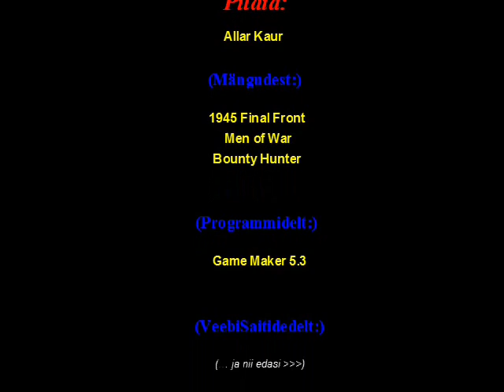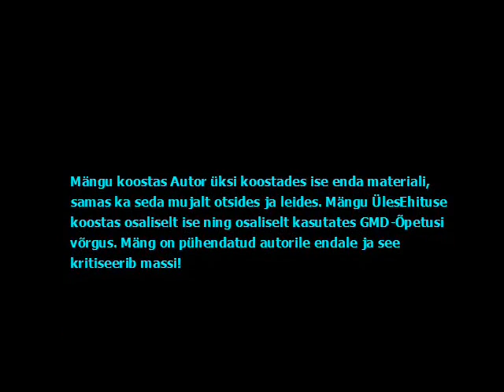Alju5 (Safe): Alju5'e Kättemaks (Kolmas jagu)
Kätte on jõudnud nüüd viimane ja finaal video mängust Alju5 (Safe). Lisaks sellele, et politsei on näinud 1%'i tervisega korduvalt nii kahuri kuule, leeke, kui ka pikki kergeid odasid oma näost ja kehast vaid sentimeetri kauguselt on politseinikul olnud ka pikki probleeme oma automaadiga, mille päästik on rünnaku võimaluse korral juba mitmeid kordi lihtsalt kiilunud, kuid pidevas jooksus tuleb ka kõige treenitumal politseinikul peale füüsiline väsimus.
Nüüdseks on asi hakkanud vaikselt liikuma politseiniku kasuks. Vaatamata oma punaseks jookstud näo, rohke higi üle kogu keha, hingeldamise ja lisaks tohutute vigastuste on ta leidnud mooduse, kuidas manipuleerida ja lahti päästa oma kulunud relva päästik. Alju5 karjub ja möirgab üha tihedamalt ning varsti on mõlemad võitlejad võrdses seisus. Nii tunneb politsei endas uut jõudu ja motivatsiooni manipuleerida füüsilist väsimust ning leida eneses veel natuke kiirust ja vastupidavust võidelda veel ja lõpuni!

Veel viimased pingutused ja aeg vastu pidada! Kes võidab ja kas on võimalik, et politseinik võib saada matsu veel siis, kui tal on veel vaja lasta üks kuul Alju5'e suhu? Vaadake! ;)